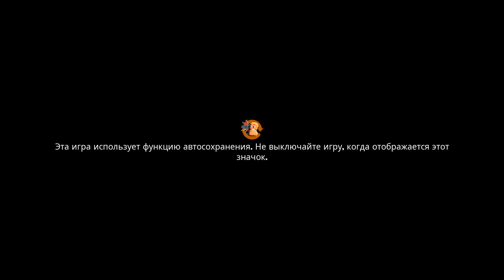Worms Rumble. Битва номер 2.